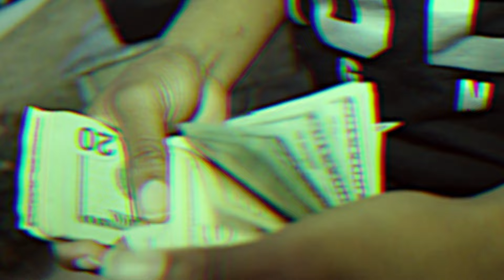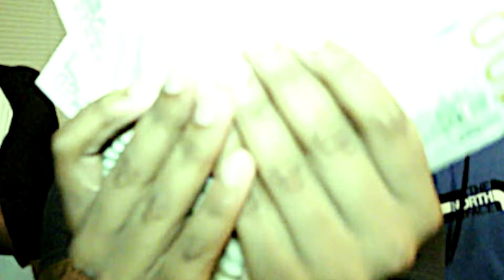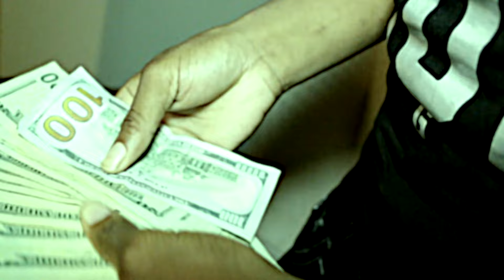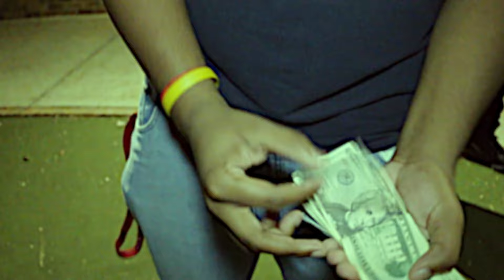El Spiffo x TPM Flare X Thumb Thru It (Official Music Video)(Prod. SpiffoMadeIt)